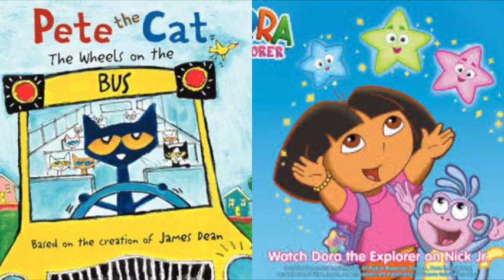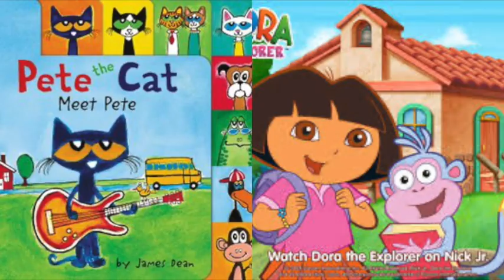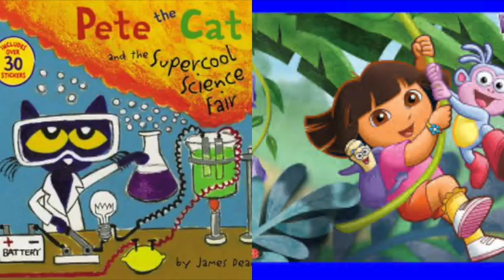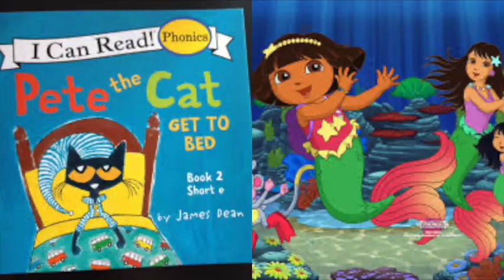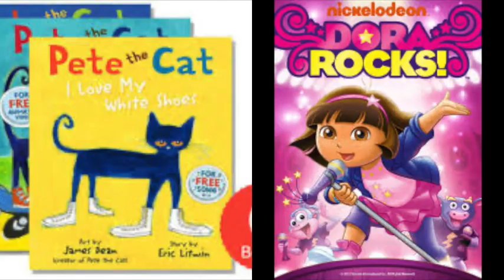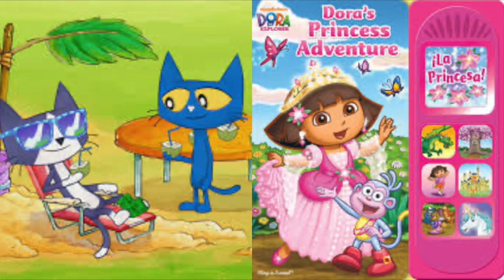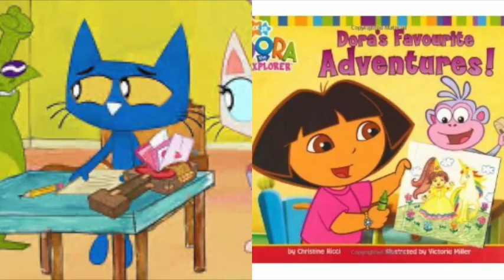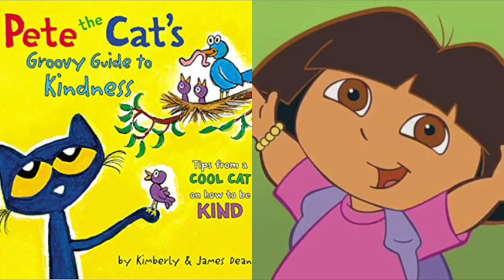Pete The Cat and Dora The Explorer Our Timer Slideshow